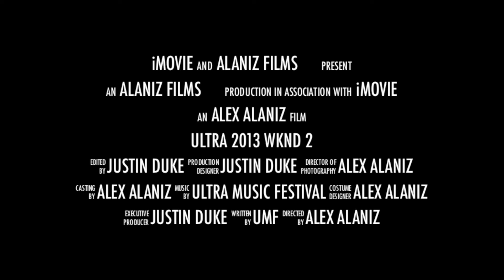Ultra Music Festival 2013 After Movie Trailer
Ultra music festival Miami Florida wmc EDM Music